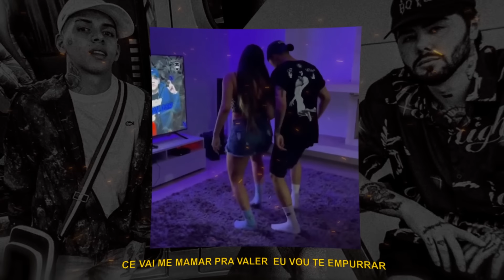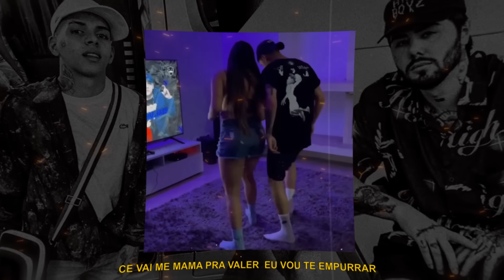Mc Rick - Vou Botar Nocê ( Dj Kelwin Lopes ) 2022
Muuito embrasamento taaa !!! quero ver geral no passinho cm essa, duvido ficar parado kkkk